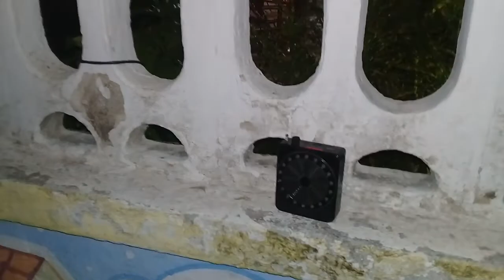Feliz Carnaval Ana Ribeiro CE simples assim